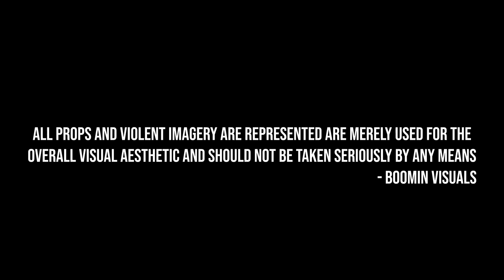Streetmoni Ock x Vitto Valentino x Rexx Da Dinosaur - Trap Again [shot by BoominVisuals]